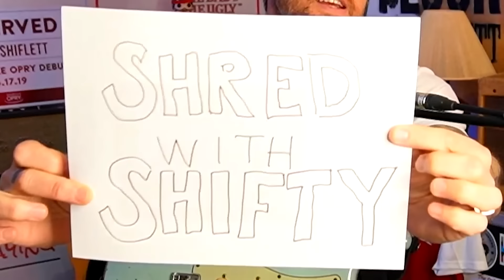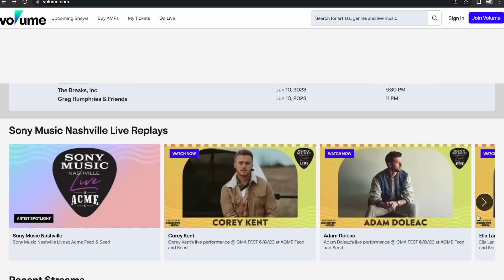Rivers Cuomo's Anti-Pedal Approach to "Only in Dreams" | Shred with Shifty Podcast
"I don't use effects," Rivers Cuomo states, matter-of-factly, to Chris Shiflett on this second episode of Shred With Shifty. That might come as a bit of a shock to all the Weezer fans out there who went and bought a Big Muff in an effort to imitate the alt-rock guitarist's sound. For his tones on the band’s famous debut album, he went straight into his amp, and the only effect heard on that record, he says, was a bit of delay on the swells in "Only in Dreams."

The outro solo to "Only in Dreams," the final song on the album, is the subject of this ep. And after the guitarists spend a few minutes discussing Cuomo's inspirations, influences, and the production of both that album and the band's sleeper success, Pinkerton, Cuomo walks Shifty through the solo lick by lick. There's the sequence of octaves high up on the neck, colored by an unexpectedly placed major 7th chord ... and Cuomo's vibrato, which reminds Chris of Brian May. What shapes a guitarist's vibrato? “Must have something to do with your nerves between your brain and your fingers,” Cuomo says.

Before the recording of the album at Electric Lady Studios in NYC, Weezer's label insisted they work with a producer, which Cuomo rejected at first. Then he heard the Cars' "Just What I Needed" in the supermarket one day, and sought out the band's guitarist, Ric Ocasek. Ocasek was the one to push Cuomo to record an outro solo over the previously stripped-down, rhythm-section-based final three minutes of "Only in Dreams." After weeks of Ocasek's encouragement, Cuomo found himself alone in the studio one weekend and improvised his way through the solo. "This might be hard to believe, but when we started out, we were much more like a hippie band," Cuomo explains, describing his past devotion to Trey Anastasio. As it turns out, part of the "Only in Dreams" solo came out of Weezer's jamming portions of the song during their live shows.

Producer: Jason Shadrick
Executive Producers: Brady Sadler and Jake Brennan for Double Elvis
Engineering support by Matt Tahaney and Matt Beaudion
Video Editors: Dan Destefano and Addison Sauvan

Special thanks to Chris Peterson, Greg Nacron, and the entire Volume.com crew.